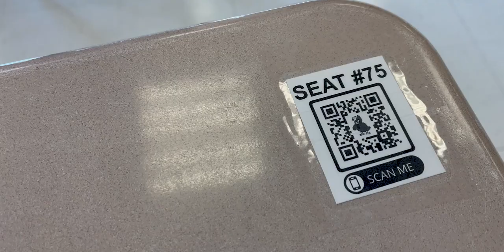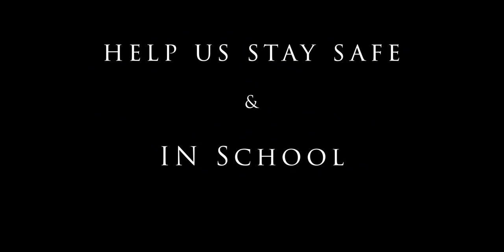FPHS BACK TO SCHOOL